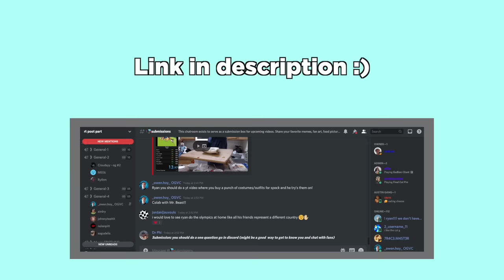Among Us - Burning Bridges w/ IRL Friends -4000 IQ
I stream on Fridays :) be there